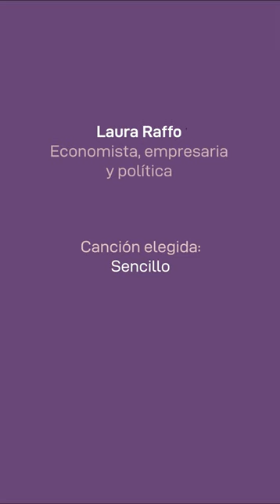Laura Raffo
Hagamos que la MÚSICA también sea MUJER. Laura Raffo, economista, empresaria y política, eligió "Sencillo" de Julieta Rada para compartir.

Te invitamos a descubrir los motivos de su elección, el lugar que ocupa la música en su vida y el mensaje que tiene para darle a las niñas y jóvenes creadoras que quieren dedicarse a la música.

Celebramos la creación musical femenina.